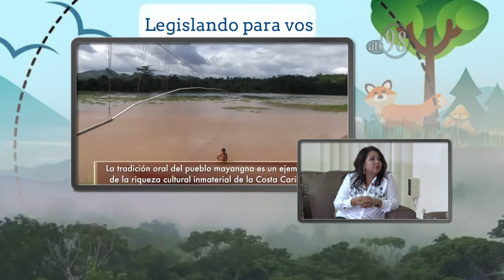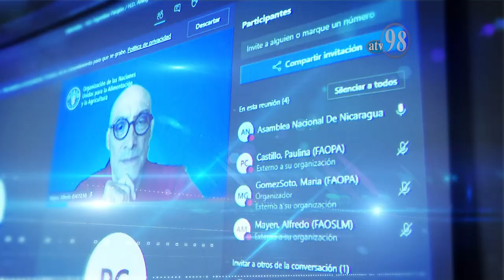Legislando para vos 1 de marzo de 2021